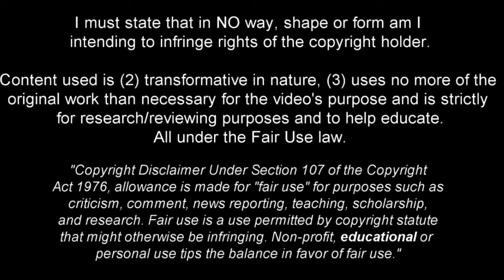Harry Kane - Full Season Show - 2023ᴴᴰ